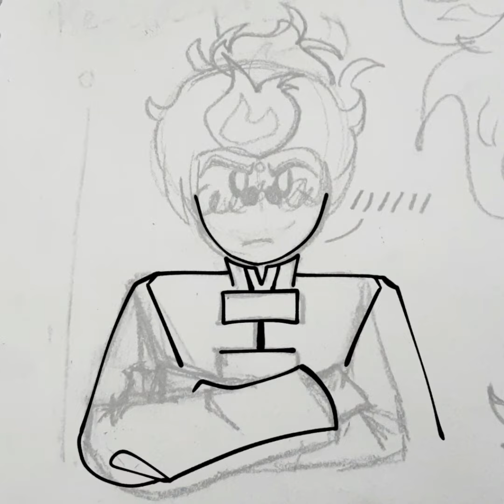More Red Son — Lego Monkie Kid || Speedpaint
gotta love the low effort thumbnail